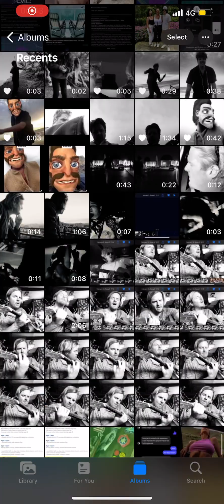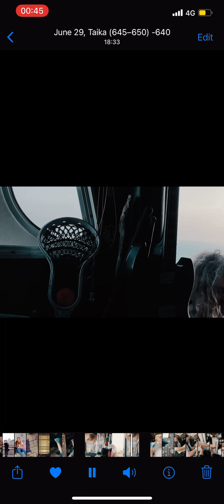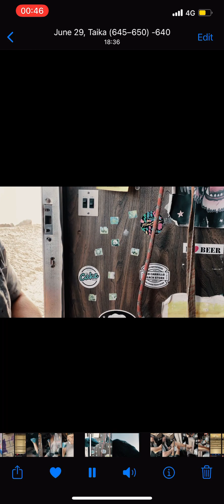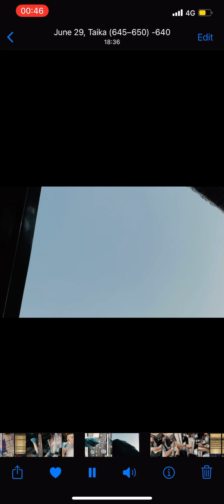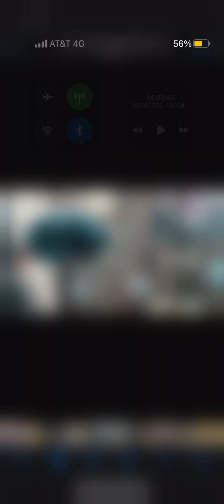WIDE WIDER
Thanks